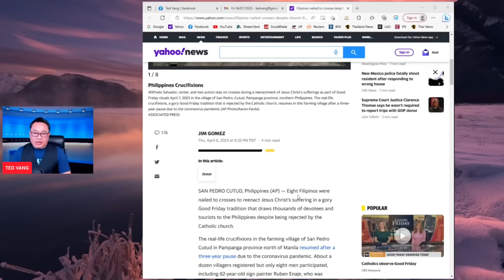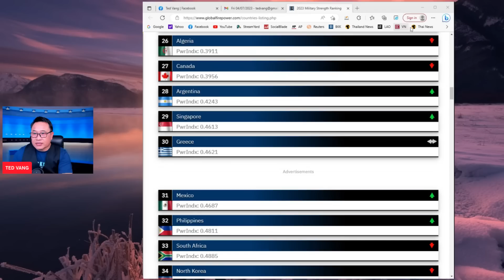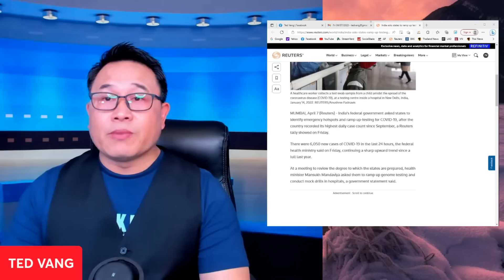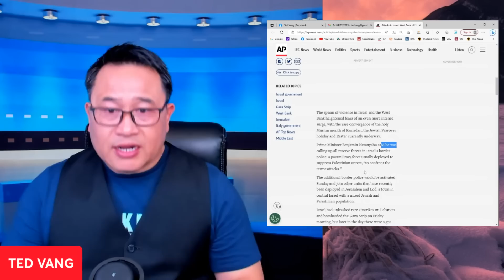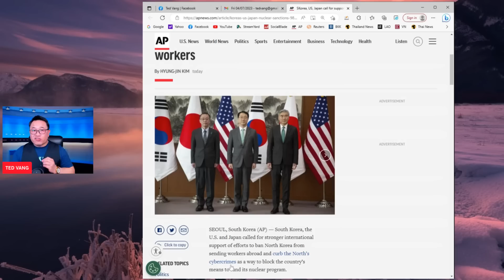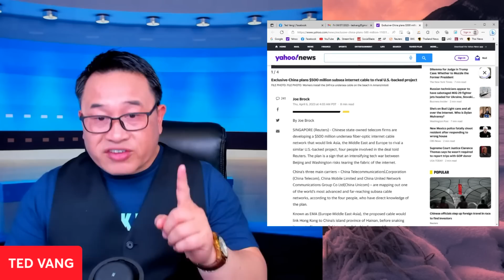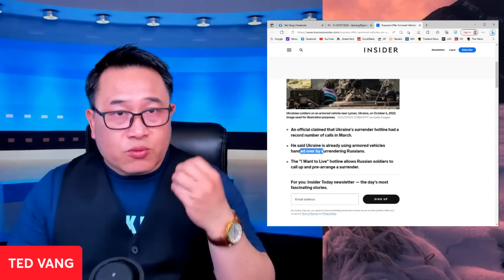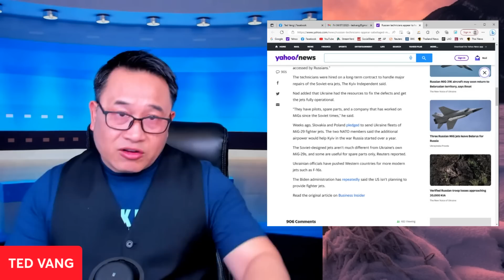TOP WORLD NEWS [SUAV TOS TXAIS & NTXIAS FAB KIS] PHILLIPINE NTSIA NEEG RAU NTOO KHAUB LIG 04/07/2023